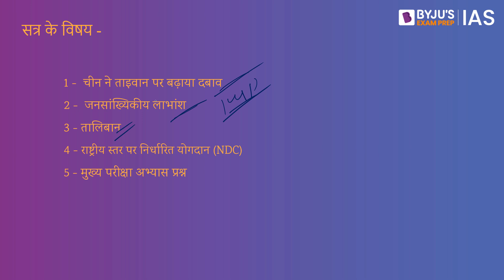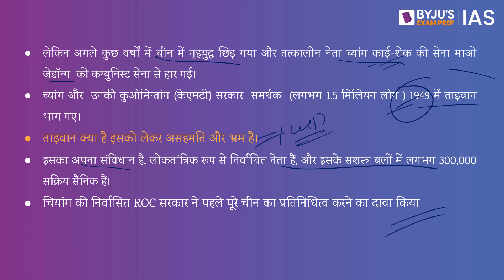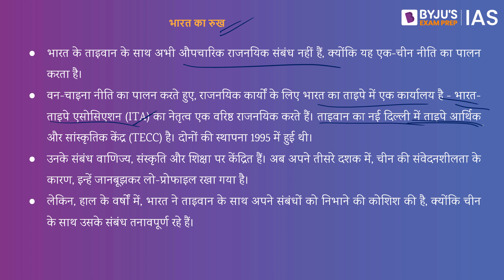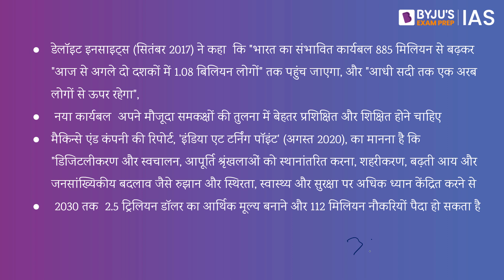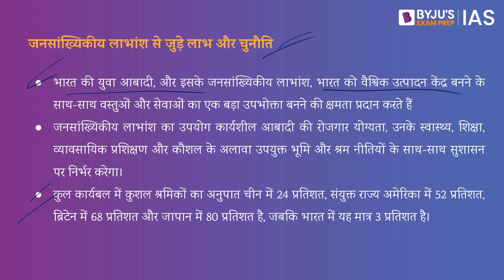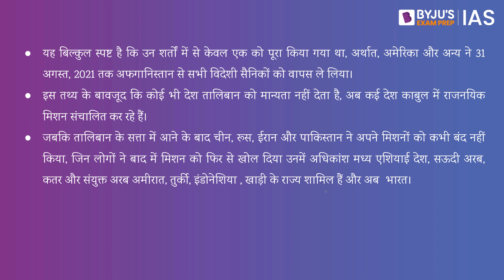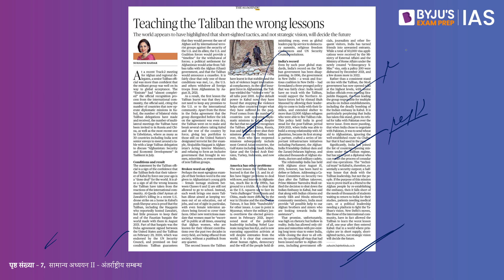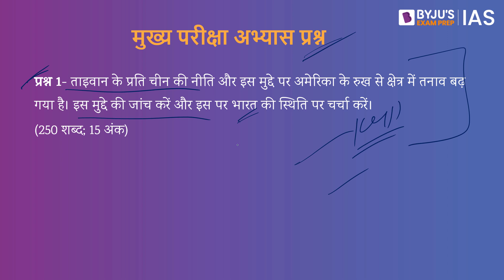'द हिंदू' समाचार पत्र विश्लेषण | 4 अगस्त 2022 | UPSC 2023 | The Hindu Newspaper Analysis in Hindi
"How I prepared for the UPSC CSE?" - IAS Workshop by Shruti Sharma AIR-1 (CSE 2021)
Timings - 6 PM, 6th August 2022
Limited seats!!

Watch this week's Explained session on प्रवर्तन निदेशालय के छापे at 8 PM, 5th August 2022:

इस वीडियो में, हम 4 अगस्त 2022 के द हिंदू समाचार पत्र के समाचार लेखों पर चर्चा करते हैं जो UPSC IAS 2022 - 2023 के परिप्रेक्ष्य से प्रासंगिक हैं। उम्मीदवारों को बेहतर समझ के लिए संपूर्ण वीडियो लेक्चर देखने की सलाह दी जाती है।

1 - भूमिका - 00:00
2 -  चीन ने ताइवान पर बढ़ाया दबाव -  2:06
3 -  जनसांख्यिकीय लाभांश - 12:16
4 - तालिबान - 18:58
5 - राष्ट्रीय स्तर पर निर्धारित योगदान (NDC) - 26:27
6 - मुख्य परीक्षा अभ्यास प्रश्न - 30:45

Happy Learning!